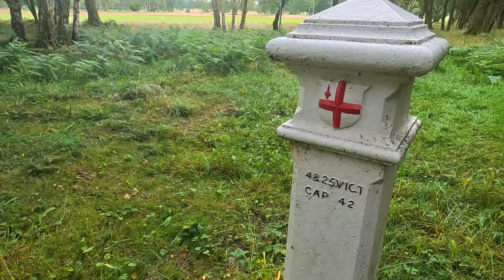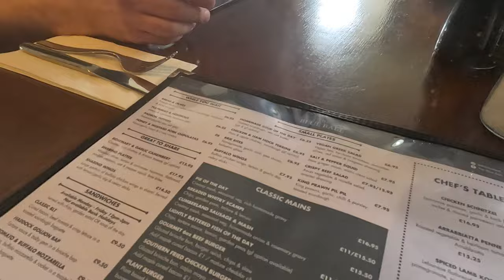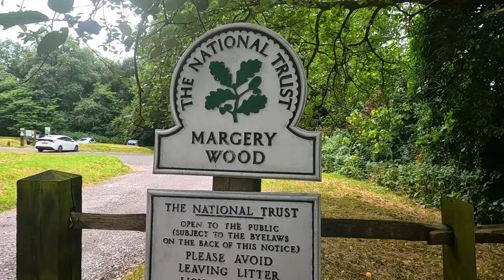Walking Around WALTON HEATH in SURREY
My old mate Paul has joined me for a Walk around Walton Heath in Surrey via Colley Hill and the Village of Walton on the Heath. Lunch was at The Blue Ball.

Recorded: Wednesday 14th August 2024
EQUIPMENT:
Canon E0S M50
GoPro HERO11 Black:
GoPro HERO8 Black:
EDITING:
Adobe Premier CC 2024